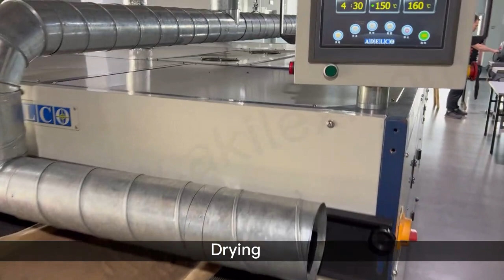Akilex DTG Printer Works!!🧐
🤔Have you ever wanted to know how DTG Printer works? Well, we’re going to show you right now.